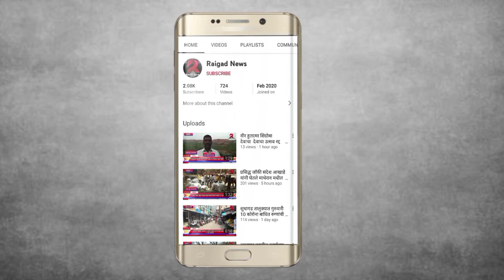पालीकरांच्या स्वप्नातली पाली साकारण्यासाठी विकास कामे फास्टट्रॅकनेणार- नगराध्यक्षा गीता पालरेचा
पालीकरांच्या स्वप्नातली पाली साकारण्यासाठी विकास कामे
फास्टट्रॅकनेणार- नगराध्यक्षा गीता पालरेचा